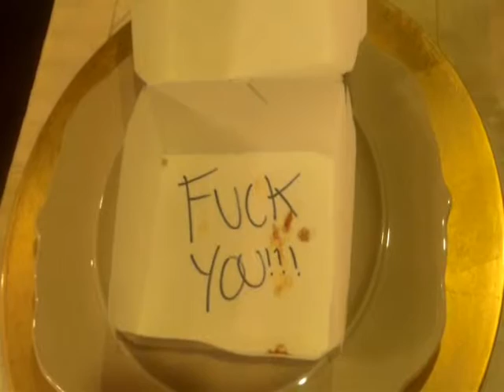The Tripper Getem Show | Episode 3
Enjoy the third episode of The Tripper Getem Show
An ALL NEW episode drops NEXT TUESDAY